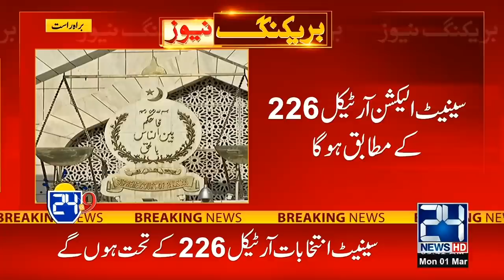Exclusive!! Senate Elections Will Be Secret Ballot, Supreme Court Verdict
24 News HD is one of the leading news channels of Pakistan bringing you the latest current affairs from Pakistan and around the world.  Live National Assembly and Senate Session.